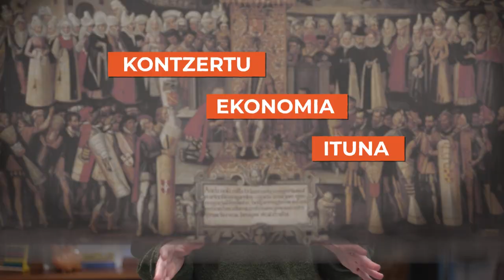Zer da Kontzertu Ekonomikoa?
Beren zergak modu autonomoan kudeatzeko aukera ematen die EAEko lurraldeei.

👁️‍🗨️Atalak:
00:00 Sarrera
00:16 Kontzertu Ekonomikoa
01:13 Itunaren ondorioak
01:43 Euskal Kupoa
02:09 Eztabaidagai
02:25 Itxiera

👁️‍🗨️ Kredituak
- Edukien arduradunak: Ainara Arriaran, Iratxe Osa, Jose Luis Elorza eta Olatz Imaz.
- Koordinazioa: Euskal Wikilarien Kultura Elkartea
- Bideoa: Hiru Damatxo
- Gidoia: Lander Arretxea
- Edizioa: Itziar Aranguren Arrizabalaga
- Aktorea: Alazne Astorga
- Eskerrak: Laneki Elkartea eta Arianne Kareaga
- Babeslea: Eusko Jaurlaritzako Hezkuntza Saila

👁️‍🗨️Ikusgela sarean:
👁️‍🗨️Irudien iturri nagusia: Wikimedia Commons